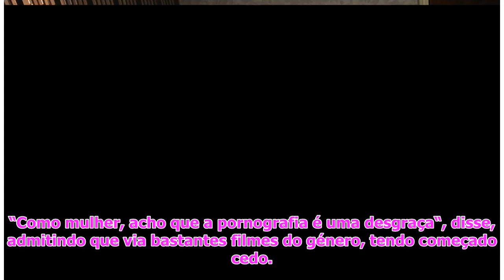Caras | Billie Eilish revela que aos 11 anos era viciada em pornografia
Em entrevista ao ‘Howard Stern...